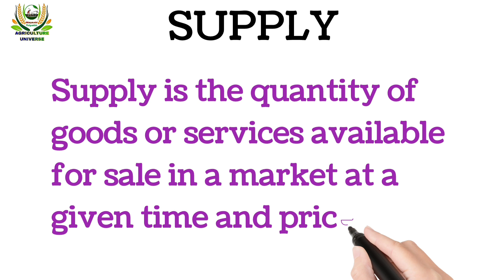What is Supply || agricultural marketing trade and prices || By Mayank Tripathi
what is supply || agricultural marketing trade and prices || By Mayank Tripathi || definition of supply

Hii Viewers .

धन्यवाद..

TOPIC COVERD

✓ supply
✓ agricultural marketing trade and prices
✓definition of supply